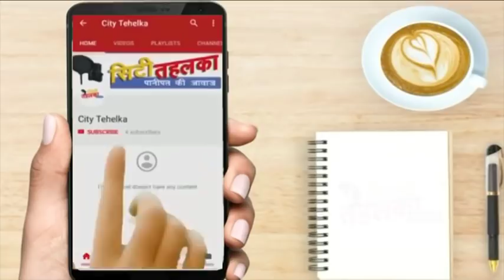सत्ता की जंग में कौन मारेगा बाज़ी | देखिये ये ख़ास रिपोर्ट | City Tehelka